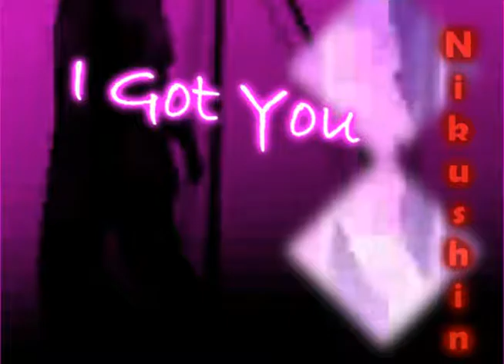Ƹ̵̡Ӝ̵̨̄Ʒ I Gøt Yøu Dαncing Ƹ̵̡Ӝ̵̨̄Ʒ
:D random vid. Important Info in the credits.